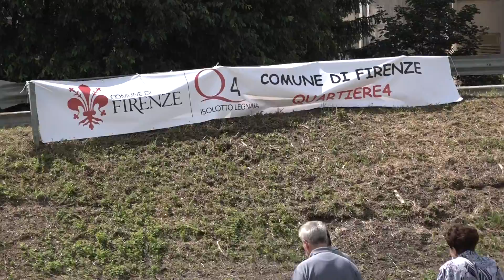ARGINGROSSO DI TUTTI DI PIU' Tersicore: Improvvisazione di Danza Contemporanea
ARGINGROSSO DI TUTTI DI PIU' il Parco che non ti aspetti - TERSICORE: Improvvisazione di Danza Contemporanea - Sabato e Domenica 21 Maggio 2017 dalle 10 fino a sera - RETE della Comunicazione di Comunità SOStenuta da VIRGINIA IORGA ONLUS / Direttore MAURIZIO MARTINI